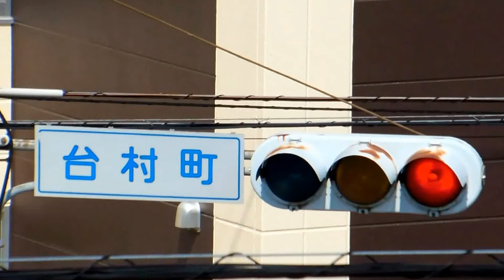金属製車両用交通信号灯器(京三製作所/丸型 1H33 1985年製)神奈川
[金属製車両用交通信号灯器]
仕様書番号：警交仕規第23号
形式：1H33
定格 電圧AC100V 周波数50/60Hz
製造年月：昭和60年11月
株式会社京三製作所
(神奈川県横浜市緑区）